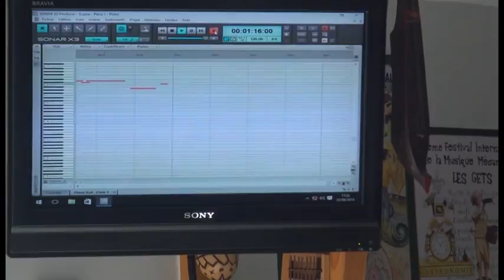Clavecin MIDI 3 - Clavecin Bellot (58 notes - 3 registres) - AAIMM Musique mécanique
Cette vidéo illustre un article paru dans Musiques Mécaniques Vivantes, la revue trimestrielle de l'AAIMM (Association des Amis des Instruments et de la Musique Mécanique).

Projet de clavecin MIDI - Etape 3 : automatisation d'un clavecin Bellot (58 notes + 3 registres)